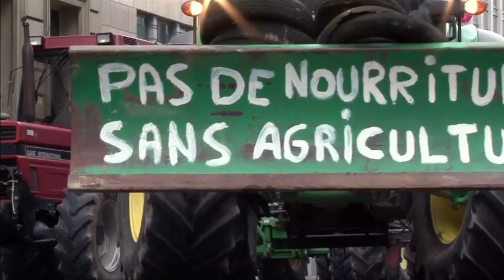Bande-annonce Festival du cinéma solidaire 2019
Du 16 au 30 novembre, "Naturellement vôtre" : 7 ciné-rencontres, 4 ateliers, 3 ciné famille, 2 expos et 1 bal costumé autour de la biodiversité, à Les Haies, Condrieu, St-Chamond, Rivede-Gier, Bourg-Argental, St-Julien-Molin-Molette, Annonay et Pélussin.